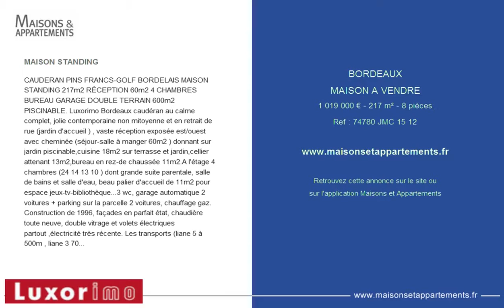BORDEAUX - MAISON A VENDRE - 1 019 000 € - 217 m² - 8 pièces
MAISON STANDING
CAUDERAN PINS FRANCS-GOLF BORDELAIS MAISON STANDING 217m2 RÉCEPTION 60m2 4 CHAMBRES BUREAU GARAGE DOUBLE TERRAIN 600m2 PISCINABLE. Luxorimo Bordeaux caudéran au calme complet, jolie contemporaine non mitoyenne et en retrait de rue (jardin d'accueil ) , vaste réception exposée est/ouest avec cheminée (séjour-salle à manger 60m2 ) donnant sur jardin piscinable,cuisine 18m2 sur terrasse et jardin,cellier attenant 13m2,bureau en rez-de chaussée 11m2.A l'étage 4 chambres (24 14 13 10 ) dont grande suite parentale, salle de bains et salle d'eau, beau palier d'accueil de 11m2 pour espace jeux-tv-bibliothèque...3 wc, garage automatique 2 voitures + parking sur la parcelle 2 voitures, chauffage gaz. Construction de 1996, façades en parfait état, chaudière toute neuve, double vitrage et volets électriques partout ,électricité très récente. Les transports (liane 5 à 500m , liane 3 700m, futur tram D 1300m ) sont directs Bordeaux centre en 7 minutes, en passant par Caudéran centre, le parc bordelais, le lycée Grand-Lebrun et les barrières du médoc ou de Saint-médard. Tous les commerces et le marché du mercredi à 900 m. Taxe foncière 2738 â‚¬ Ref 74780